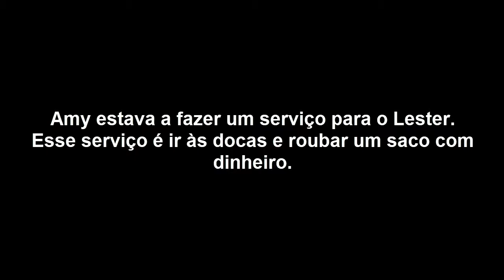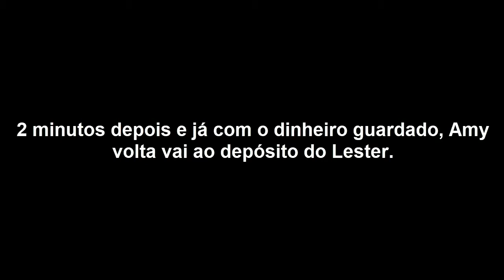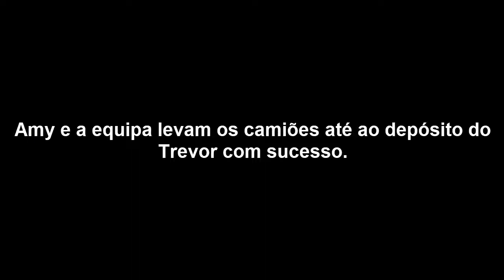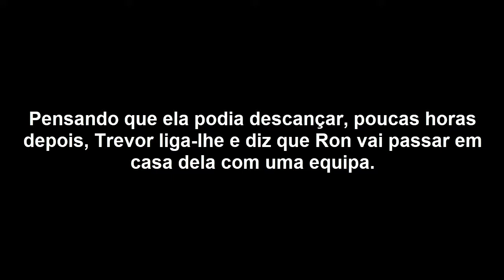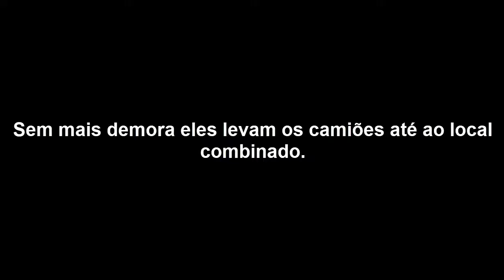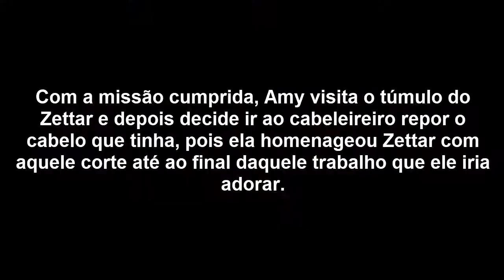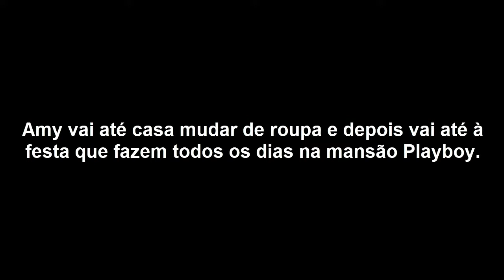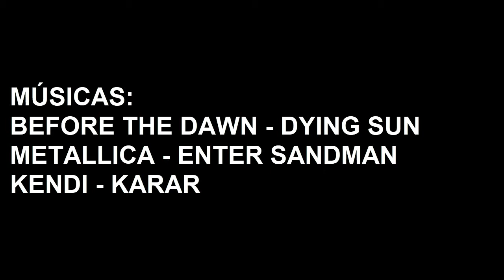INVICTA S02 EP11 UM TRAFICANTE EM APUROS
::::::::::::::::::::::::::::::::::::::LÊ A DESCRIÇÃO::::::::::::::::::::::::::::::::::::::

Obrigado a todos vocês que assistiram ao vídeo, se gostaram por favor não se esqueçam de clicar em gosto, partilhar com os vossos amigos nas redes sociais, comentem o que acharam e se não gostaram podem clicar em Não gosto e comentem do que podia estar melhor ou o que eu podia fazer num futuro vídeo.

Sinopse:
Trevor não gosta de ir a Los Santos e quer despachar o seu produto para o comprador, o que ele não sabe são as surpresas que irão surgir. Está nas mãos de Amy Leah terminar as preparações e ajudá-lo no seu trabalho.

*ATENÇÃO
Lá porque na LIVE ou na descrição do vídeo esteja escrito Licença Creative Commons (Reutilização permitida), a reutilização desse vídeo ou LIVE ou partes do video ou da LIVE não é permitido a reutilização desses mesmos, excepto aos canais indicados no parágrafo mais abaixo, caso algum(s) do(s) meu(s) vídeo(s) ou LIVE(S) ou partes dos mesmo estejam em outros canais, o(s) dono(s) do(s) canal/canais infrator(es) irão ser penalizados com um processo judicial.

Before the Dawn - Dying Sun
Metallica - Enter Sandman
Kendi - Karar